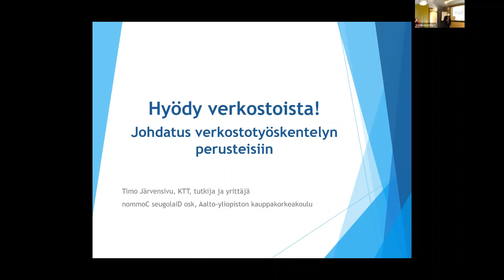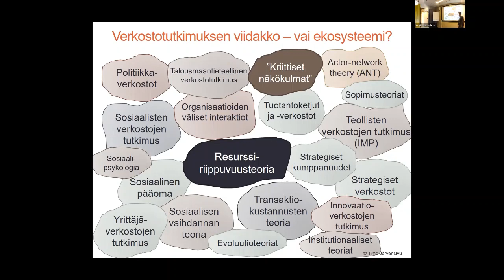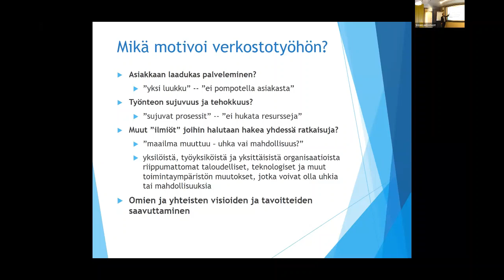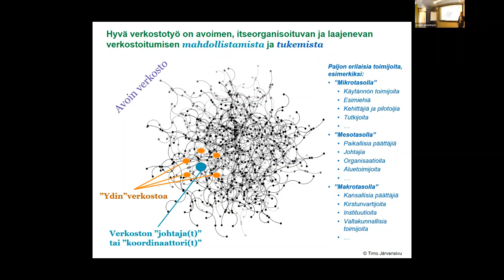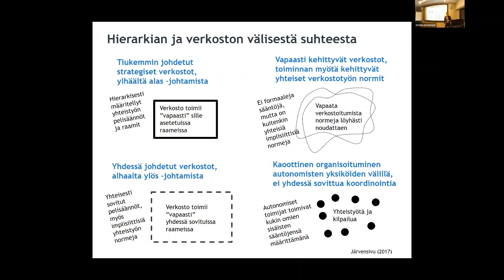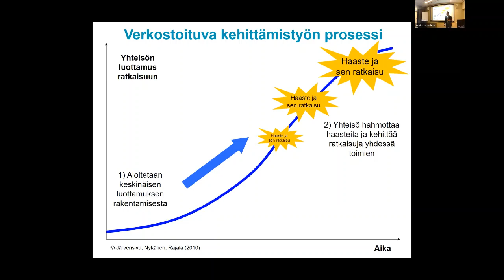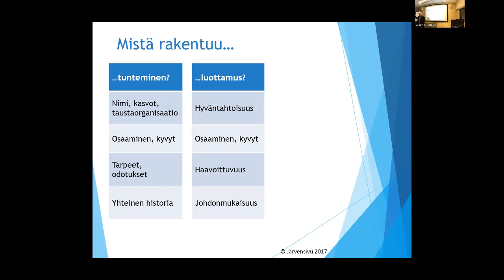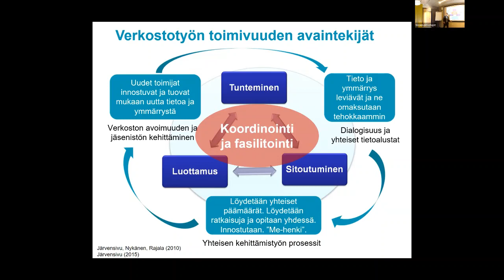Hyödy verkostoista! Timo Järvensivun puheenvuoro 25.3.2019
Timo Järvensivun Hyödy verkostoista! Johdatus verkostotyön perusteisiin -puheenvuoro 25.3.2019 Kunnat ja maakunnat vesiverkostoissa -tilaisuudessa Helsingissä.